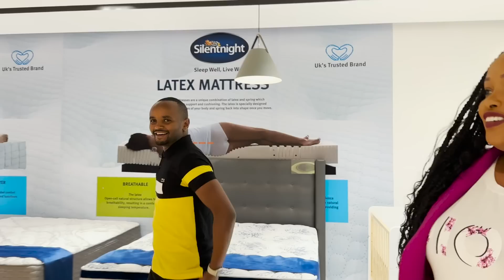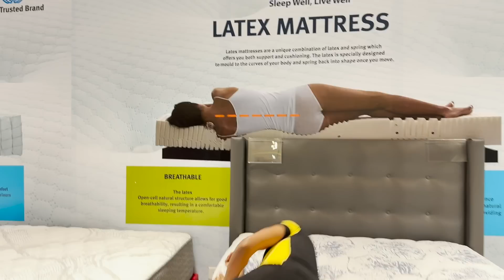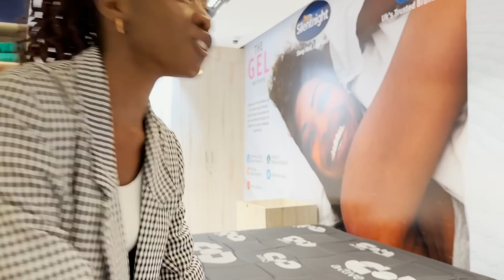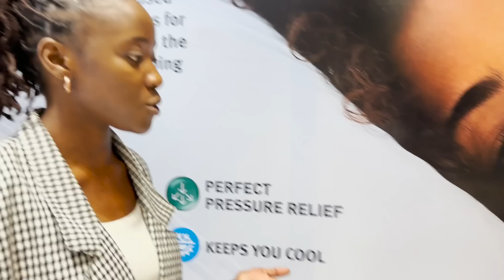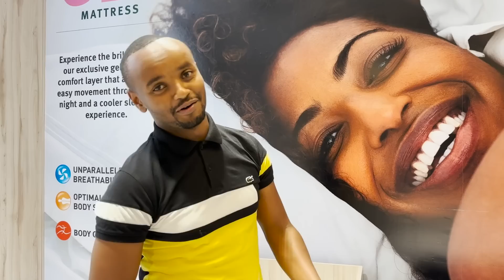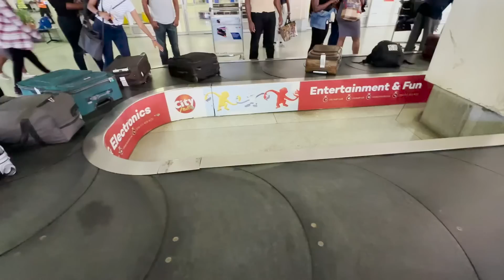YOU WONT BELIEVE WHERE WE ARE | ANNIVERSARY GETAWAY | THE WAJESUS FAMILY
So excited about our anniversary getaway.

Send Money For free using Lemonade Finance.
Lemonade Finance is a mobile app that Kenyans in the UK, US& Canada can use to send money home at zero fees.